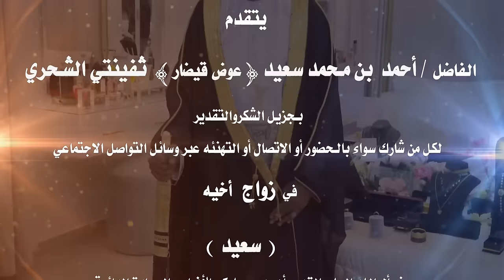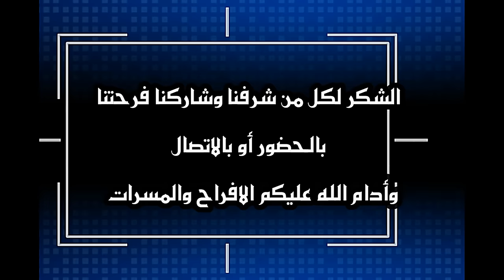حفل زواج العريس /سعيد بن محمد سعيد (عوض قيضار ) ثفينتي الشحري يوم 27 يناير 2024 بقاعه بيت طاقة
حفل زواج العريس  /سعيد بن محمد سعيد (عوض قيضار ) ثفينتي الشحري يوم 27 يناير 2024 بقاعه بيت طاقة للمناسبات